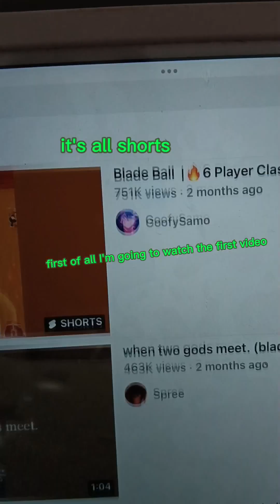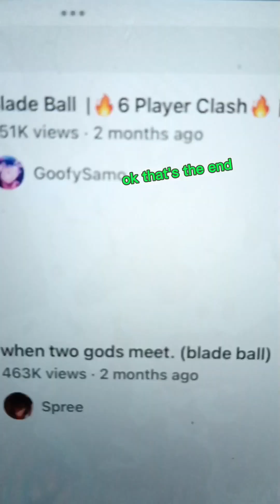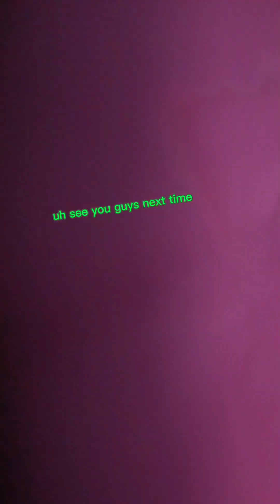reacting to blade ball clashes (took me so long to edit)